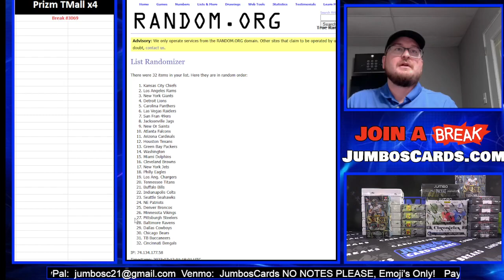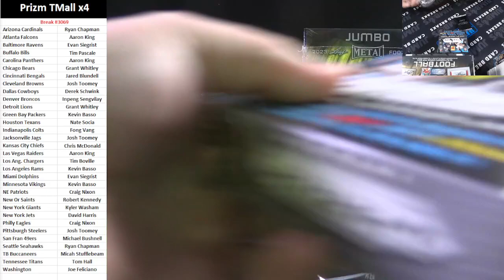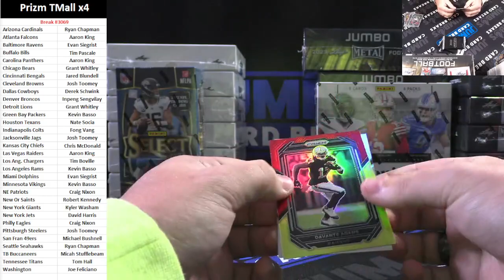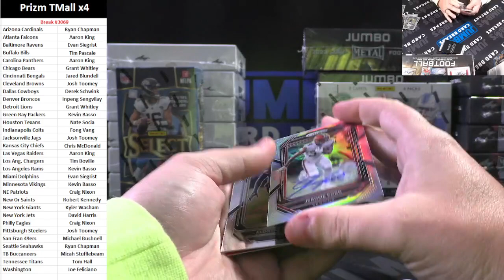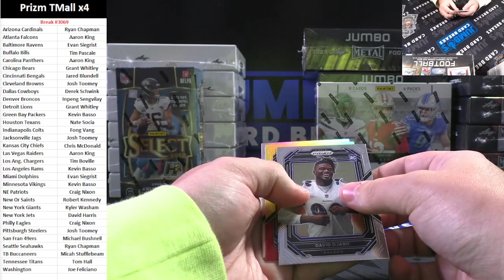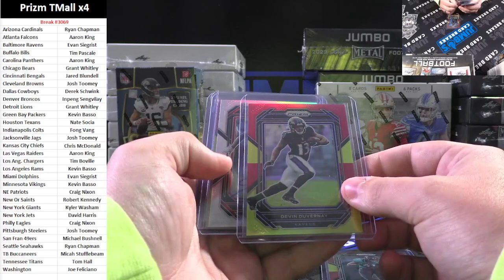BREAK #3069 Prizm TMall x4